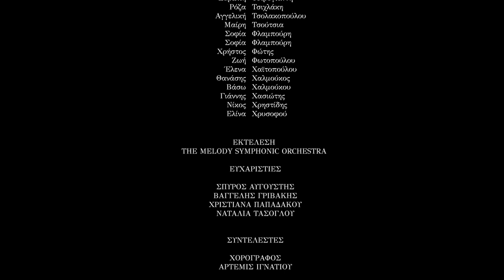200 years Greek Independence video clip. Greece 2021🇬🇷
The official video clip for 200 years Greek Independence. (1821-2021).